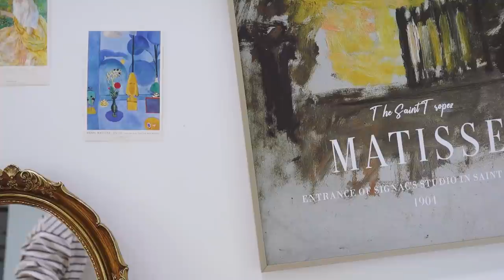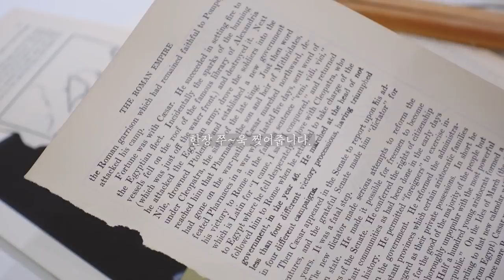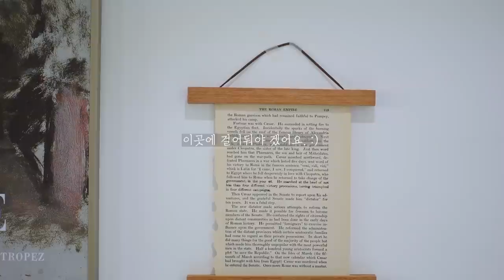SUB) 첫 브이로그🤎 살림브이로그 디퓨저 만들기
단정하고 평범한 일상을 담은
헤이메이데이 첫 브이로그 입니다.

부족하지만 편안한 마음으로 감상하셨으면 하는 바램이에요.

BGM

1. Casablanca Caravan - Chris Haugen
2. No.9 Esther's Waltz - Esther Abrami
3. Morning  Joe - Patiño
4. Dive into you - Loving Caliber